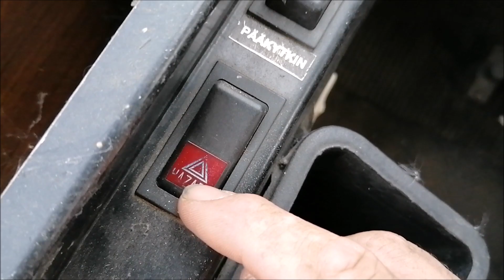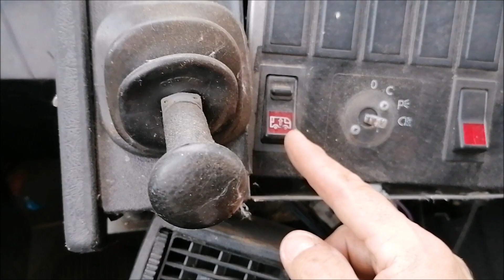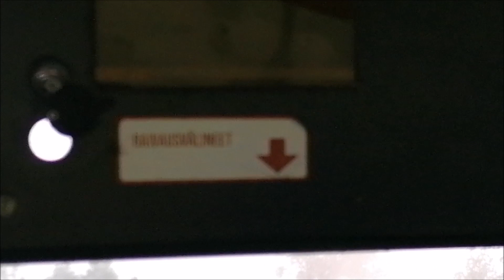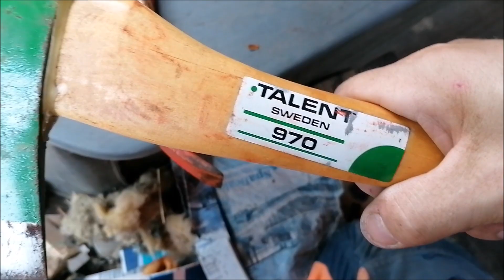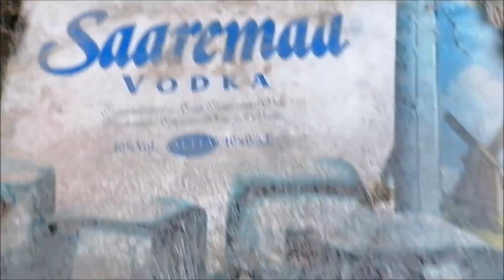Farmarin spesiaali Scaania operaatio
Farmille hankittiin uusi auto. Kovassa vedossa mukana kunnon Sisu Cummelin koneella, vullerin laatikolla ja puikkoperällä.